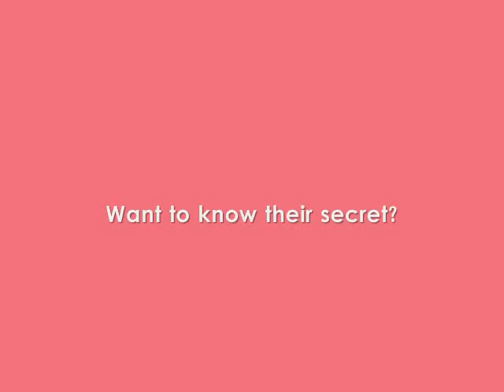The Apprentice 2008 - CMU-Q: Fantaak Ad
See Fantaak's AD when they were tasked to create a chewing gum AD targeted towards business professionals.

Note: This is not part of any official campaign by a  company, and the video only serves to showcase the creativity and talents the team possessed.